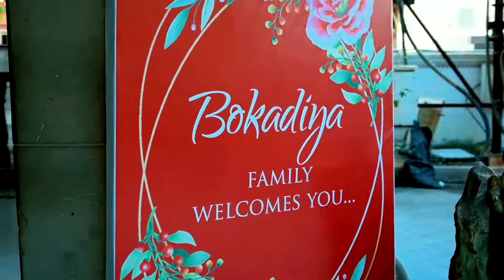PRADEEP & NEHA - RING CEREMONY | PARTH STUDIO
Here is a grand Ring Ceremony Highlights of Pradeep & Neha from Parth Studio.